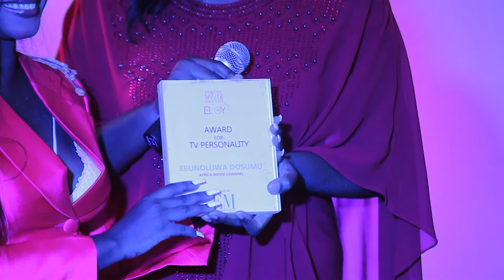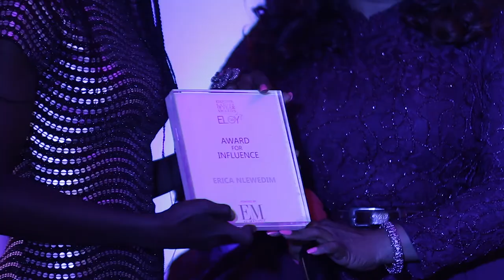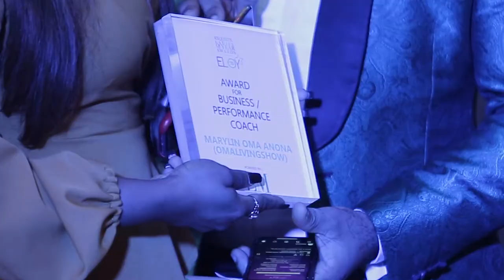ELOY 2020 VIDEO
Short video from the ELOY Awards 2020